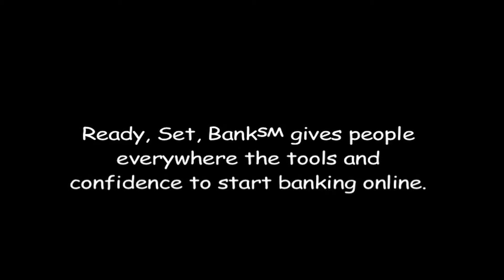Codman Square Computer Learning Capital One Ready, Set, Bank Testimonials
The Computer Learning Center worked closely with partners at Capital One and Grovo, to design a 12 week curriculum to address the issues of concern to seniors related to online banking and teach them the skills they would need to be successful.

The Ready, Set, Bank program is a new FREE educational tool designed to help older adults bridge the digital divide and leverage online banking to better manage their money and enhance their financial well-being. Capital One recognized the importance of ensuring all people have the skills necessary to successfully manage their personal finances.

They partnered with the CLC– to develop Ready, Set, Bank™ - a generic, non-branded instruction tool that is easy to use, engaging, and helpful to older adults at any stage of computer knowledge.
The web-based program included 60 micro-learning videos designed to equip older adults with the skills they need to manage their money online - like navigating mobile banking apps, creating alerts for account activity and protecting identify from fraud. Students can watch the entire series or select individual videos to learn new skills.